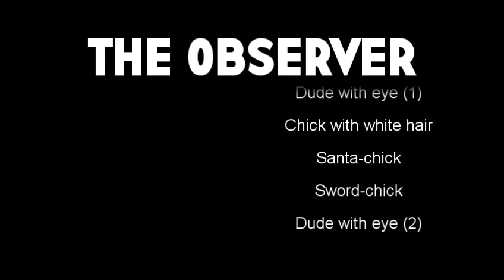ZetZu vs. Mamo! - The Online AMV Iron Chef v4.0 - Round 3 (Won)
Note: Was too lazy to convert it to 1080p for youtube - sorries.

Finally had my come-back in the tournament, and took home the round!
I haven't seen Josh's (Mamo!) video yet, but I'm wasn't expecting much from this round.
So I'm really excited about proceeding into round 4 and see if I can make all the way to the semi-/finals (round 6-7).

Either way,
This Iron Chef video (IC for short) was made for "Brad's Online AMV Iron Chef Tournament 4.0." Our song (theme) for this round came from a "popular"/well known amv, we got Radio Head's 2 + 2 = 5 - originally from the AMV "Hail to the Thife" by Beowulf.

Our anime was selected randomly out of a list, and we were then given 2 hours to make our videos. Just like always.

PS. How the hell did I manage to mask a scene during my 2 hours? wth. DS.